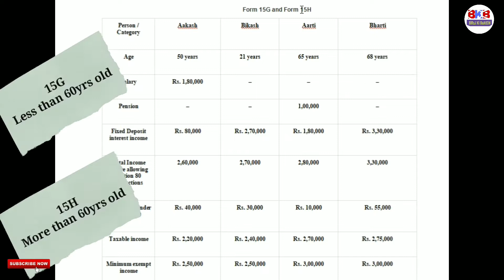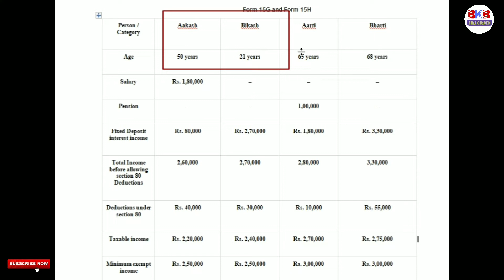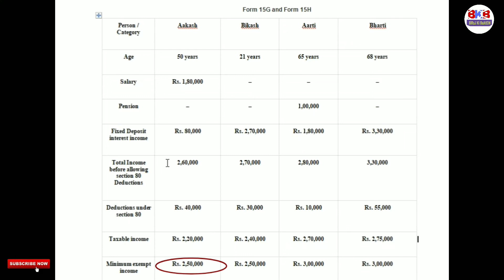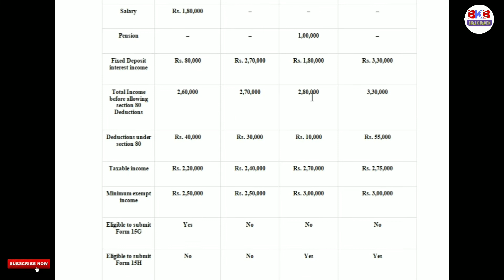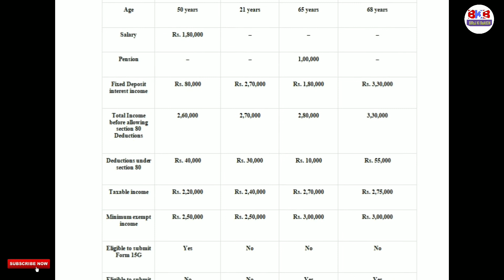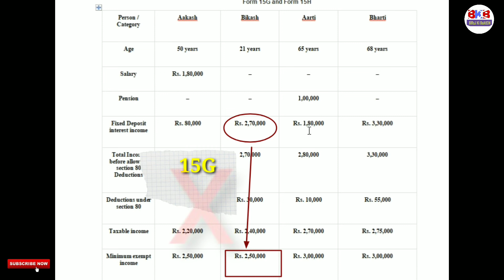Form 15G & 15H complete details | How to save TDS on FD interest by submitting Form 15G & 15H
15G and 15H are two forms which are to be submitted every financial year in bank so that bank does not deduct TDS on our interest income. Form 15H is for senior citizens whereas form 15G is for everybody else. The maximum interest amount upto which Form 15H can be submitted is Rs.3 Lakhs whereas in case of Form 15G it is Rs.2.5 lakhs. Hope my video will be helpful to all.

About -
Hi Dosto